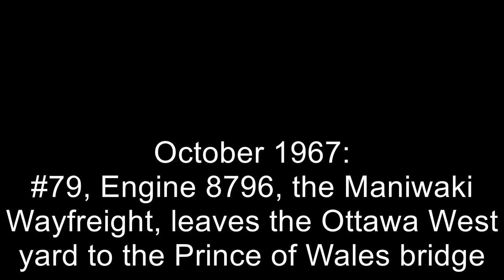Engine 8796 Maniwaki Wayfreight Ottawa West to Prince of Wales Bridge October 1967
The Kitchissippi Museum presents: A series of rare home video recordings - "Riding the Rails in the NCR (Ottawa) in the 1960s".

All recordings by and courtesy of Bruce Chapman.

Please see my other videos for more videos recorded by Bruce Chapman in the 1960s.

This video is undated, from 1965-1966.

This short video according to Bruce Chapman's notes, shows "#79, engine 8796, the Maniwaki Wayfreight leaves Ottawa West via the east leg of the wye leading to the Prince of Wales Bridge; engineer Jacques Fortin, Conductor Joe Muldoon". At 1:07: "tail end of #79, throwing the switch back for the mainline of the M&O Subdivision as the train slows to pick up the conductor onto the caboose."

Note there is no audio on any of the videos, this is consistent with all of the footage filmed by Bruce. Any jumps/gaps in the filming are on the original recordings (Bruce told me that reels would only be a certain length - maybe 30 or 60 seconds, and once used up, he would need to stop and put on a new reel).